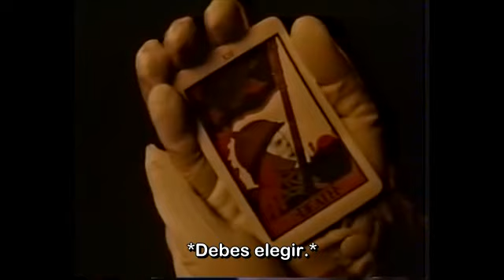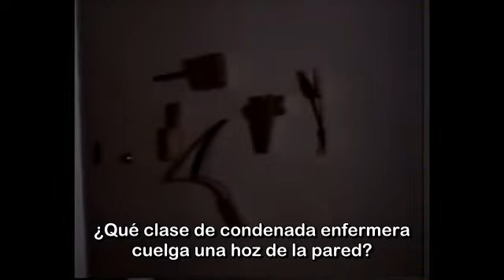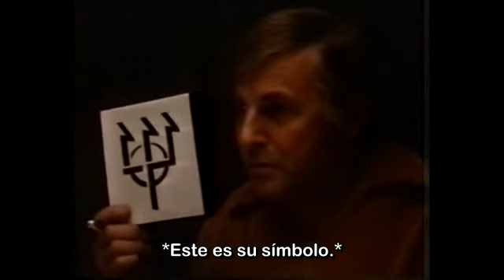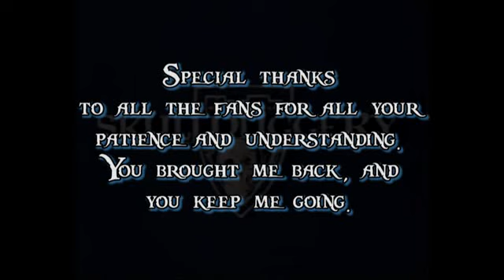Spoony - Skullduggery (sub esp)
Este video me ha sido cedido para subir a mi canal, pero no está ni subitulado ni editado por mi, sino por el gran MrDonZea. ¡Muchísimas gracias de nuevo!